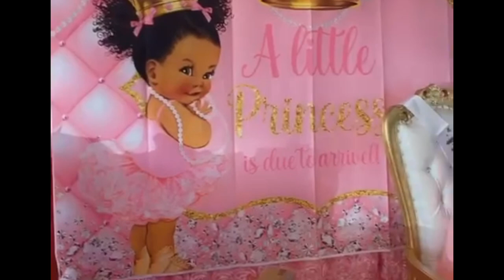Alaejah Baby shower